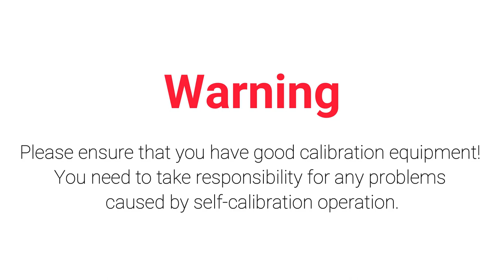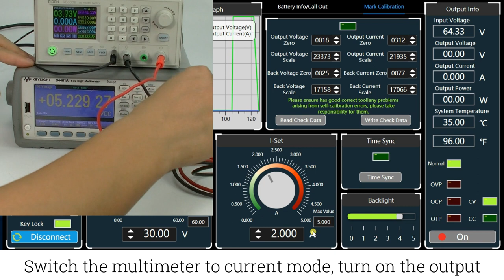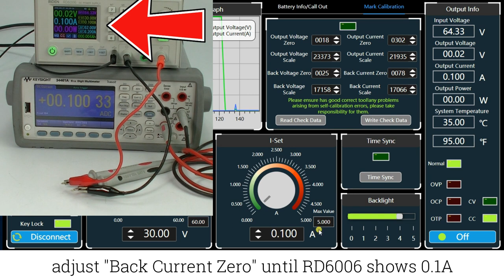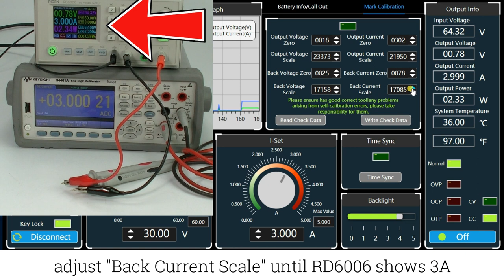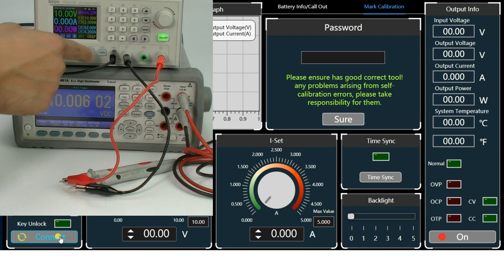RD6006 operation series video(manual 4.3.3) - calibrate RD6006 accuracy with PC software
hello, everyone, we start to make video instruction for every section of the instruction. if you have any question when read the manual, you can try to watch the video first.
     in this video we show how to calibrate the RD6006 to make the output more accurate, but we do suggest you not to calibrate it if you are not well prepared or you don't have related knowledge.
     you need to prepare 5 1/2 digit multimeter to calibrate it, do not use bad multimeter.
     If you know little about it, please do not try this yourself, or you need to take responsibility for the result.
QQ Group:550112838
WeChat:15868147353